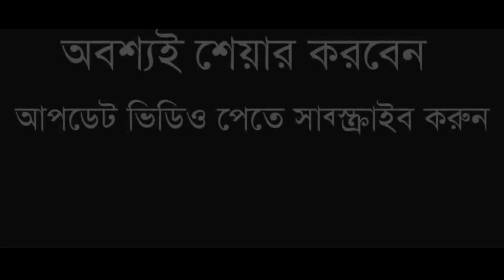আবু জাহেল ও বিশ্বনবীর বিস্ময়কর ঘটনা। মাওঃ আব্দুল খালেক সালেহী। Maulana Abdul Khalek Salehi waz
আসসালামুয়ালাইকুম ৷
দেশ-বিদেশের সম্মানিত সকল দর্শক-শ্রোতাদের দৃষ্টি আকর্ষণ করছি,
আমাদের স্টুডিও থেকে প্রচারিত প্রতিটি ওয়াজ মাহফিল এবং হামদ-নাত,গজল একমাত্র আল্লাহ ও  তাঁর রাসূল (সাঃ) এর সন্তুষ্টির জন্য নির্মাণ করে থাকি,
আমাদের এই ইসলামের খেদমতকে আরও সুন্দর এবং সামনের দিকে এগিয়ে নেয়ার  জন্য আপনাদের ডোনেশান বা কোম্পানির স্পন্সর খুবই প্রয়োজন যা গুরুত্বপুর্ন অবদান রাখে  ৷

আমাদের স্টুডিও থেকে প্রচারিত প্রতিটি ওয়াজ মাহফিল এবং হামদ-নাত,গজল
 যদি আপনাদের ভালো লাগে
তবে ডোনেশন বা কোম্পানির স্পন্সর দিয়ে আমাদের
আরো ভালো মান সম্মত কাজ করতে সহযোগিতা করার
সবিনয়  আহবান জানাচ্ছি ৷

ইনশা আল্লাহ এগিয়ে যাবে সুস্থ্য  সংস্কৃতি  ৷
আপনারা হবেন ইসলামের খেদমতের একজন সফল অংশিদার।
যেটা মৃত্যুর পরেও কেয়ামত পর্যন্ত সদকায়ে জারিয়ার  অংশ বিশেষ হিসেবে থাকবে আল্লাহর রাস্তায়। জাঝাকুমুল্লাহ খাইরান ৷

Kafil Uddin Salehi Waz | New Bangla Waz 2020 | Kafiluddin Salehi 2020 | কাফিল উদ্দিন সরকার | New Waz
New Bangla Waz * Dr Kafil Uddin Sarkar Salehi * কাফিল উদ্দিন সরকার সালেহী * Heart Tune
ওহাবী সালাফীদের মুখোশ উম্মোচন | ওসমান গণি সালেহী | Osman Gani Salehi | Bangla Waz | 2018